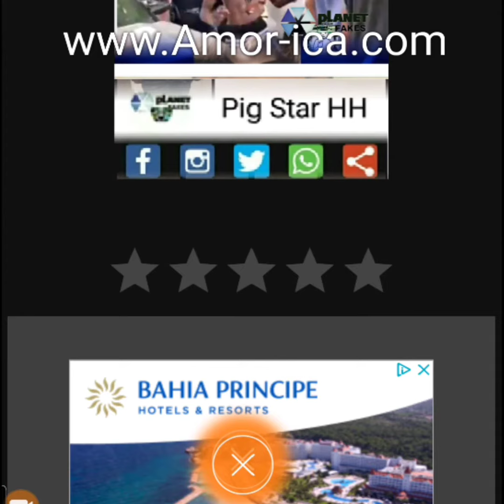Police disrupting a multi racial lives matter protest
PigstarHHnews:Police disrupting a multi racial lives matter protest

We need to change how cops are allowed to operate in the city. The cops are obviously intimidated of being held accountable and the video to show how they are the problem. They bring zero solutions to any situation.